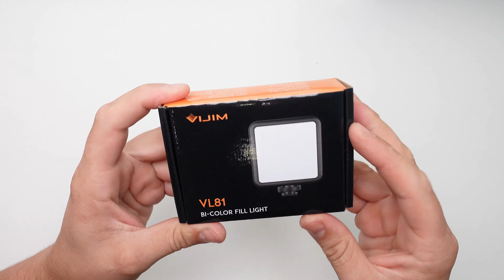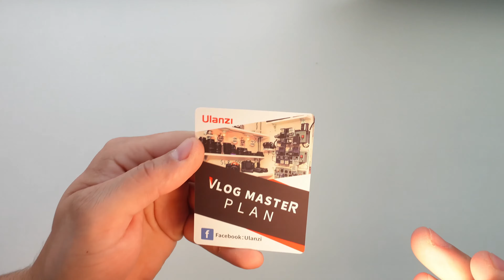Ulanzi VIJIM VL81 обзор Накамерного света \ Светодиодный осветитель Ulanzi Vijim VL81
Новое поколение компактных осветителей получило продолжение в  ULANZI Vijim VL81. Светодиодная панель ULANZI  в корпусе карманного размера станет незаменимым помощником при мобильной съёмке, а также в ситуациях, когда необходимо локальное освещение.